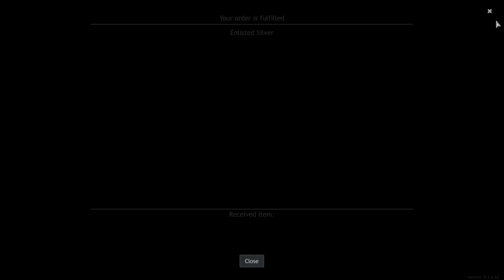Enlisted Volkssturm | Berlin - Wilhelmstrasse (Invasion) | Volkssturm Volksturm Vorwards to Berlin!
Hello Donitz hya! Today were fighting as the Volkssturm and we're again defending our homeland against the soviet invaders! Brave Volkssturm sacrificed themselves to destroy a tank. RIP. With captain gousse/pumpkin!!